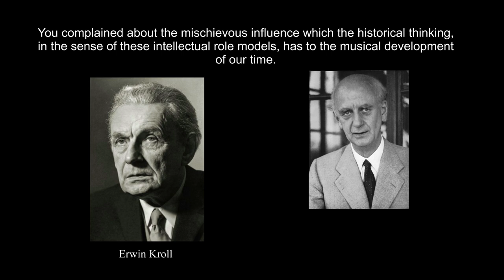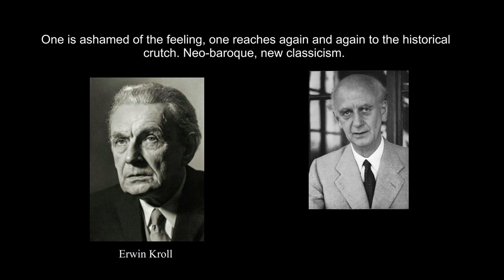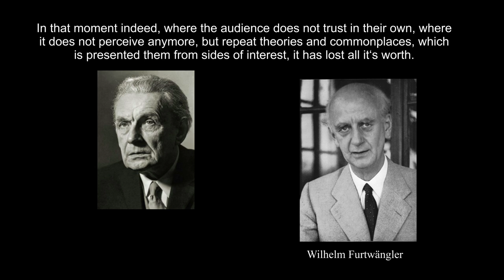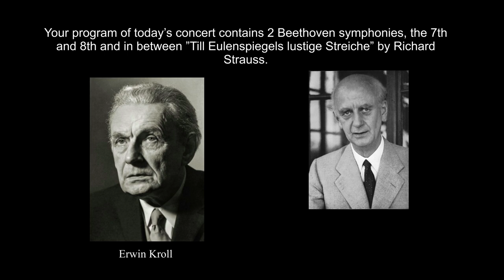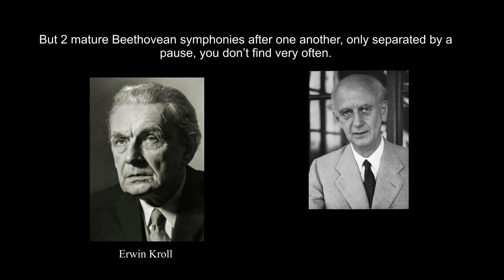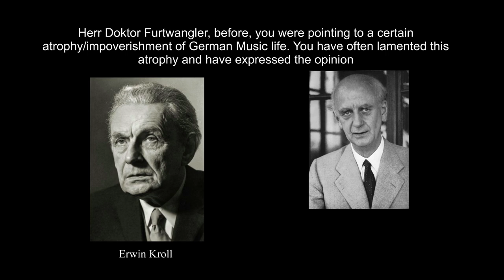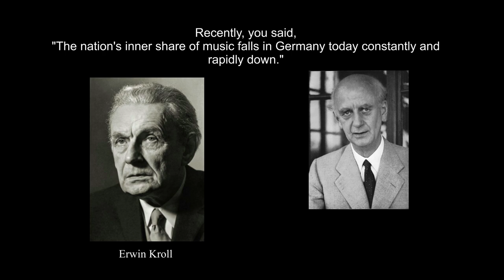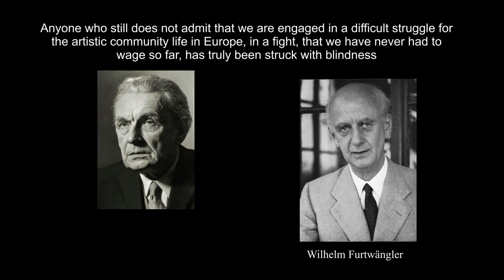Break talk between Erwin Kroll and Wilhelm Furtwängler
This is a break talk between Erwin Kroll and Wilhelm Furtwängler
04. April 1953 in the Titania Palace Berlin

00:00 The intellectual role model in music
02:47 Develope a concert program
05:37 Atrophy/Impoverishment of German Music life